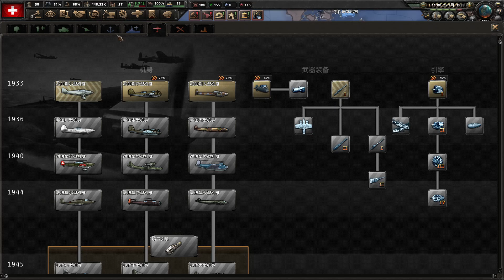鋼鐵雄心四：唯有浴血，睡前小開，瑞士重建阿爾卑斯山聯邦【HOI4:By Blood Alone 】｜水餃罐頭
嗨，這裡是水餃罐頭的頻道，不定時更新遊戲相關的影片